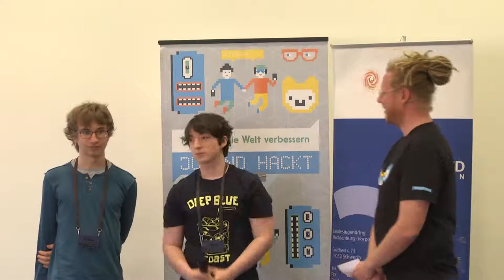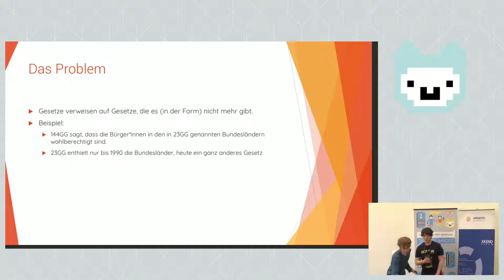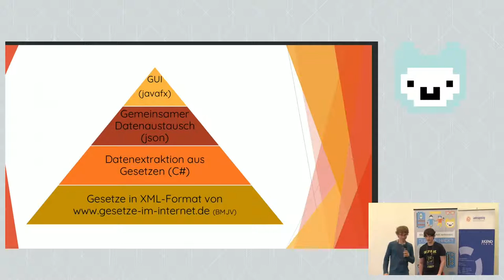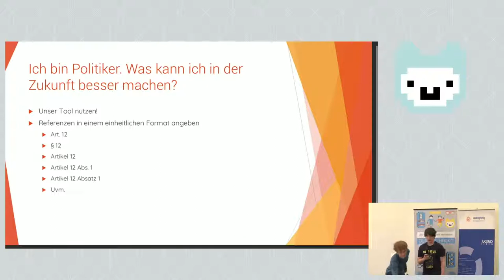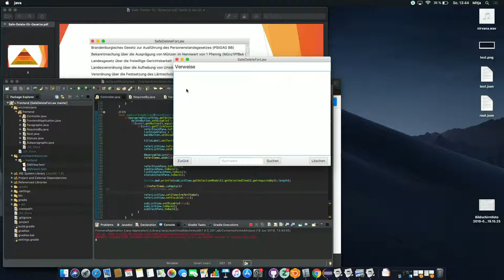Safe Delete für Gesetze | Jugend hackt Rostock 2019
Beim Löschen von Gesetzen soll eine Warnung kommen, wenn dieses Gesetz noch referenziert wird. Gesetze im Internet. Von Tobias und Mitja.